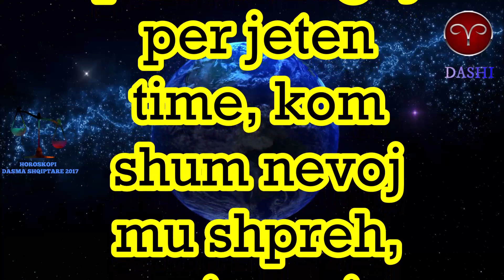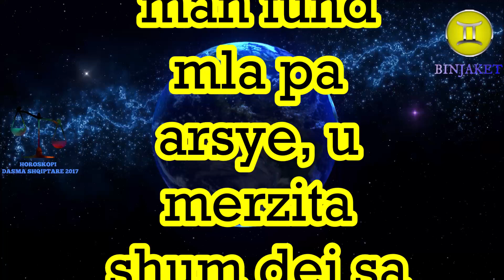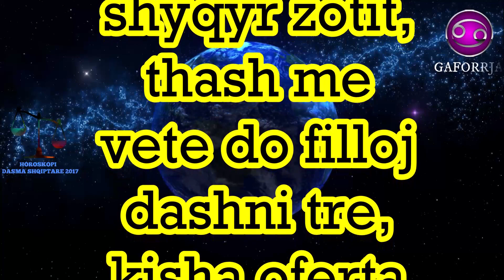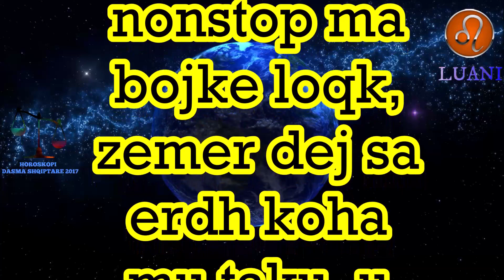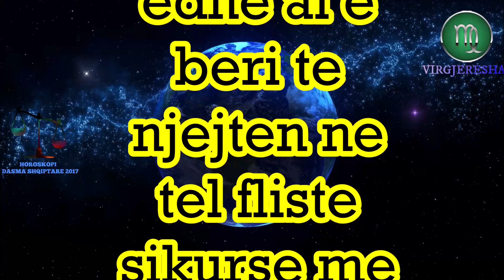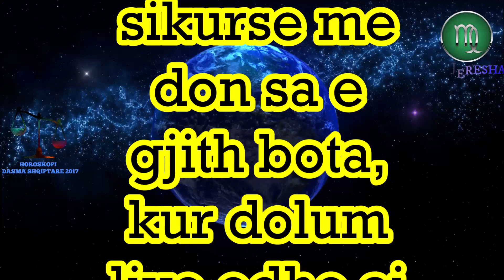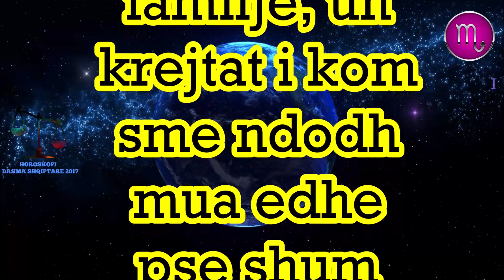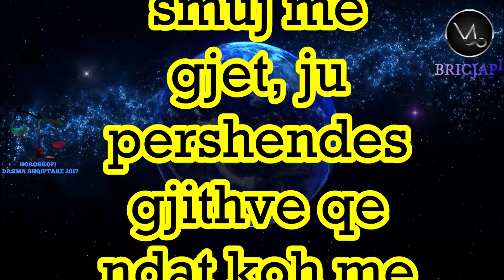Do i jepja te gjitha vetem qe edhe nje her te (15 Korrik 2020)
E shkuara nuk mund te kthehet, duhet qe te shikojme nga e ardhmja e te ardhmen kush mund ta spjegoje me mire se Dasma Shqiptare Horoskopi